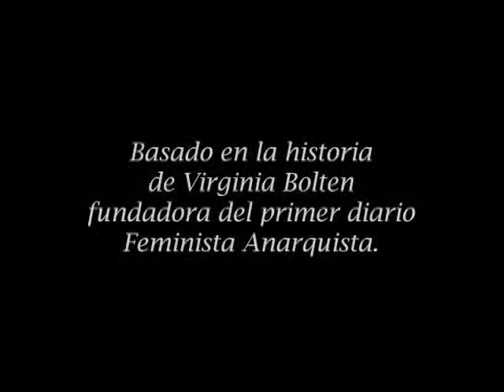Ni Diós Ni patrón Ni marido (Trailer) SLC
En 1896, Virgina Bolten, una conocida anarquista de treinta años, llega a Buenos Aires en donde se encuentra con su amiga Matilde, que junto con otras mujeres está trabajando en la hilandería de Genaro Volpon, bajo las penosas condiciones de la época. Matilde, Filomena, Rosalía y otras operarias de la hilandería se reúnen en torno a Virginia para llevar a cabo un viejo proyecto de ésta: editar un periódico que denuncie la doble explotación a la que es sometida la mujer del siglo XIX: por su condición de clase y por su género. Deciden llamarlo "La voz de la mujer". Cuando Lucía Boldoni, Prima Donna de la lírica nacional, se entera de la existencia de ese grupo de mujeres que practican, de alguna manera, una militancia feminista, se interesa por él y decide concurrir al baile ocultando su verdadera identidad.

Dirección:  Laura Mañá

Reparto: María Alché, Alejandra Darín, Ulises Dumont, Daniel Fanego, Ana Fernández, Ágatha Fresco, Joaquín Furriel, Esther Goris, Jorge Marrale, Laura Novoa, Eugenia Tobal